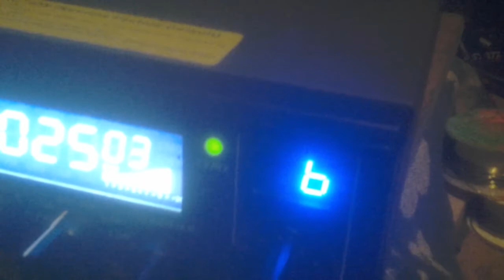TGIF. P.M. EDITION #3.....C-Script Section.....September 25, 2020